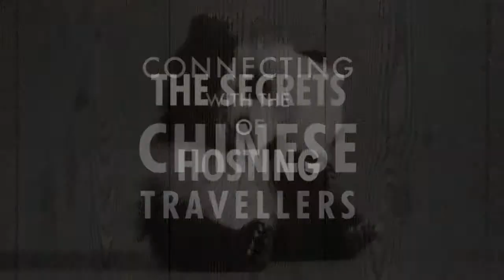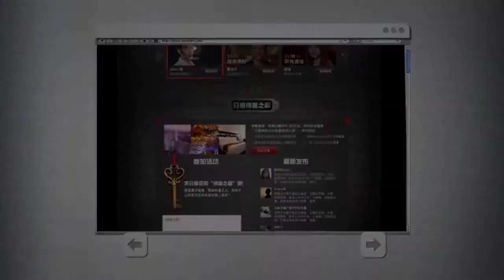Marriott International "Hosting Confidential" (Publicis Hong Kong)